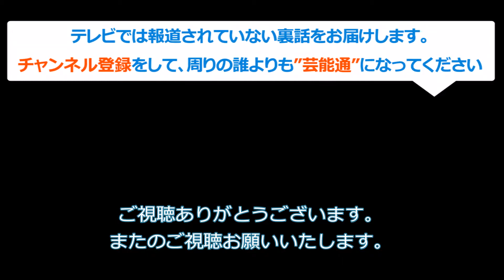テリー伊藤対談「貴闘力忠茂」（1）俺なら日馬富士に絶対あやまらない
天才テリー伊藤対談「貴闘力忠茂」（1）
俺なら日馬富士に絶対あやまらない

お楽しみに！！

【関連動画】
【貴乃花】花田紀子「言えない」に込める相撲界のヤバさ！親方の真実知る母の悲痛な叫び...【あの人に幸あれ!!】

【日本相撲協会は理事会を開き、親方衆の職務を決めた。貴乃花親方は審判部・指導普及部に配属。 】【言の葉の國　日本】

貴乃花部屋だけ何故？八角・相撲協会の“隠蔽体質”に一同驚愕…峰崎部屋の暴力事件での不可解な修正がやばすぎる！ウソばかりだ！

相撲協会が貴乃花を追い込もうとしていた恐ろしい仕組みに一同驚愕・・・貴乃花「春のご乱心」でヒラ降格処分どころか「解雇」視野に